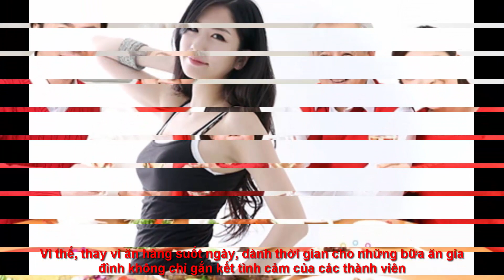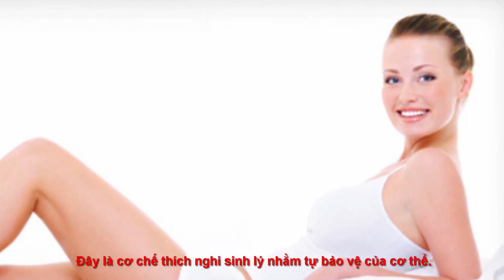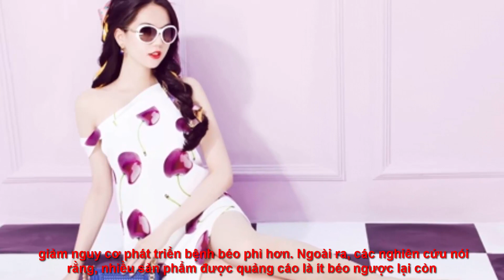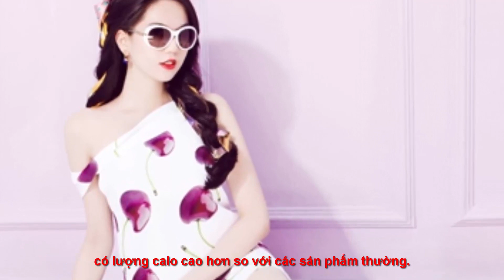Những lý do không tưởng khiến bạn liên tục tăng cân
nguyên nhân đáng ngạc nhiên và thậm chí là có phần… kì lạ dẫn đến tăng cân mà bạn nên biết